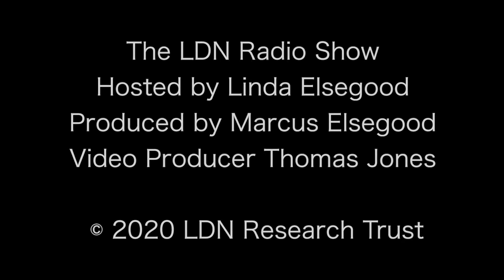Clinical Nutritionist Paul Burgess talks about Functional Medicine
Paul has been working in the health industry for over 20 years. His online company has patients all over the World.

He also has a very successful health podcast that has been running for nearly a decade and is downloaded in over 46 countries.

His background and first Diploma qualification was in Clinical Nutrition which soon led to more of a functional medicine approach with patients.

Understanding that it is not ‘just one thing’ that a person needs to be well, but a complete
approach which addresses habits, lifestyle, sleep, stress management, nutrition, hormones, all body system functions, central nervous system monitoring and the daily thoughts people have about themselves and their lives, allows Paul to get longstanding results with patients that have all but given up on the traditional medical approach.

Paul believes the goal for any practitioner should be to take people from suffering symptoms to a place where they can enjoy every day and experience life for the amazing journey it was meant to be.

Paul also runs a practitioner training company which trains practitioners to excel at the job they do by sharing in his methods, understanding and years of experience.